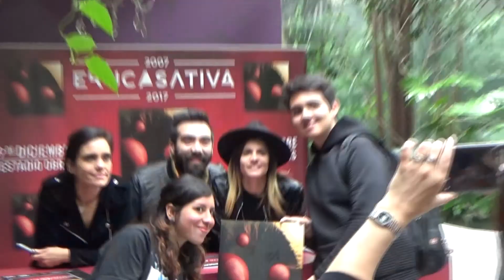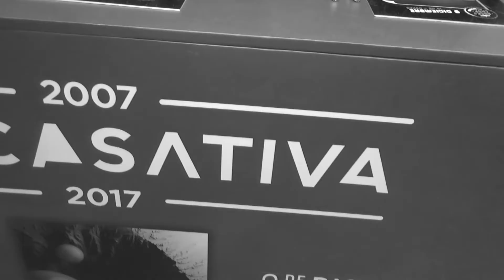ENTREVISTA: Eruca Sativa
Comenzó la venta de entradas del show de Eruca Sativa en el Estadio Obras para la segunda fecha del festival IsenbeckRockNChop, donde la banda estuve firmando discos para los fans. Pogopedia dijo presente una vez más, para charlar un poco con la gente y hacerle algunas preguntas a la banda.